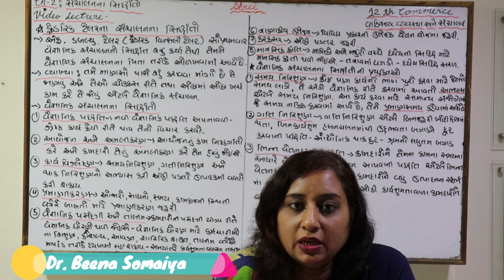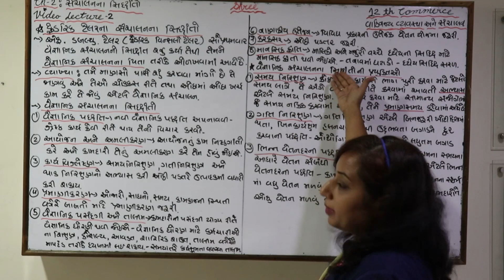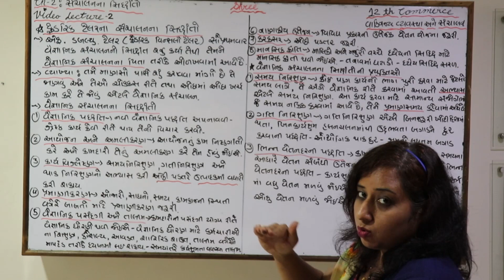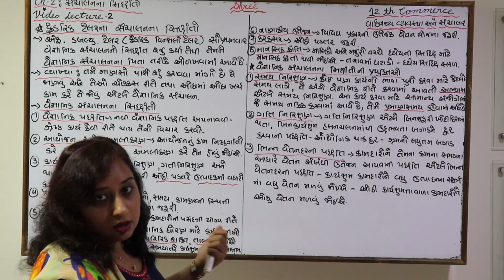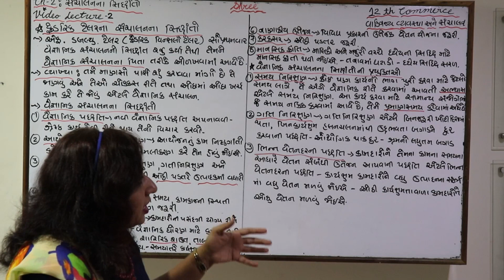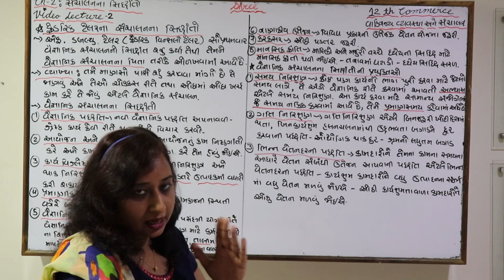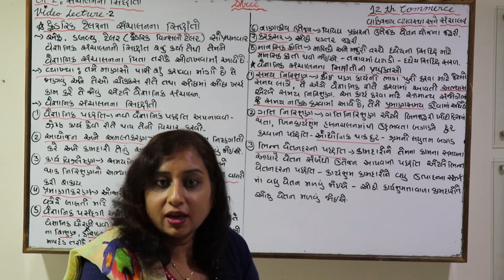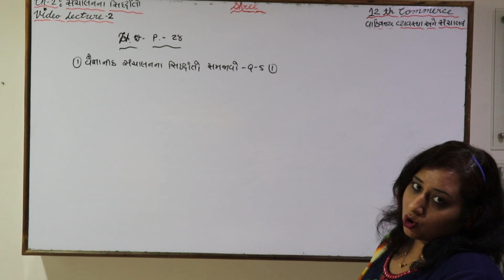Std 12 chapter 2 lecture 2